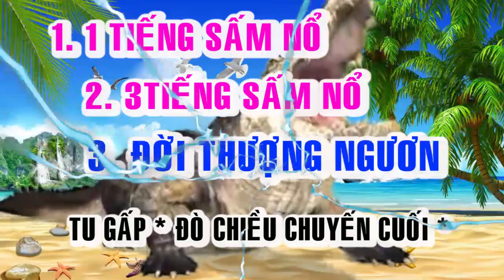💞🍀 BỐI CẢNH HẠ NGƯƠN 💞🍀ĐỜI THƯỢNG NGƯƠN 4